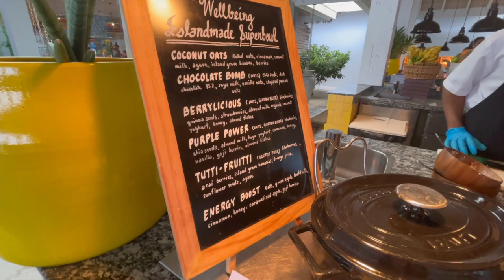Maldives 10th anniversary! Kako smo proslavili 10-u godisnjicu na Maldivima!|VLOG 2/22|Sonja Kovač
Pogledajte nase putovanje na Maldivima gdje smo proslavili 10-u godisnjicu nase ljubavi!

Xoxo
Sonja